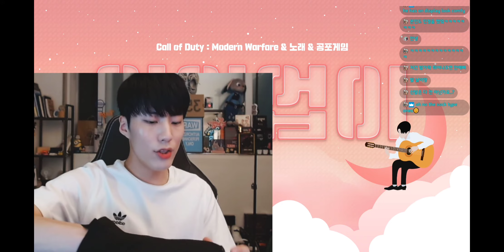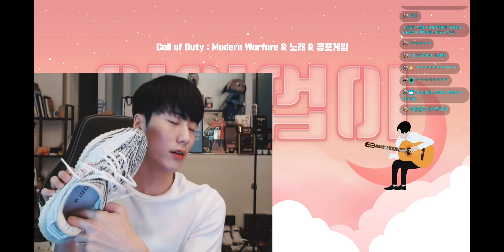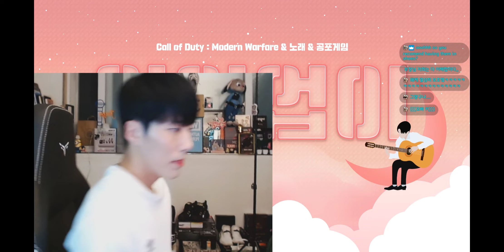Jeup and his sock shoes